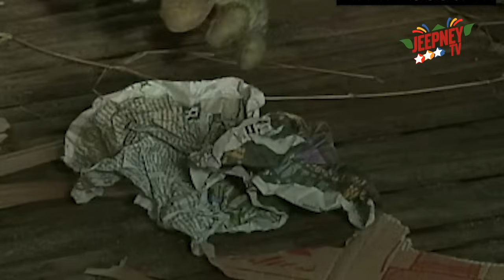Mutya: Kapahamakan sa Buhay ni Mutya (Full Episode 06) | Jeepney TV